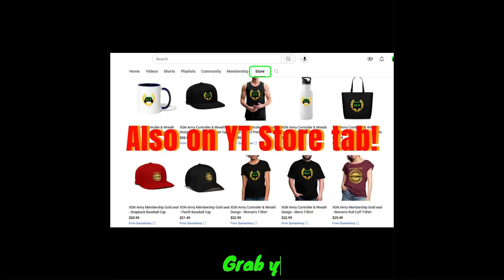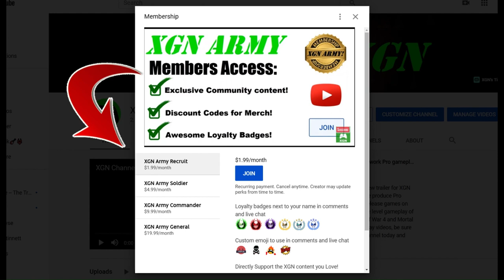MK1 how to unlock Janet Cage Kameo Mastery, all MAX Level skins!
Mortal Kombat 1 how to unlock all Janet Cage Kameo Mastery MAX Rank skins, Brutalities and rewards! You just need to reach kameo rank 15 to get the max level for Janet Cage in MK1. Janet Cage gameplay with kameo fatality finisher in Invasion Season 4.
Rank up kameos by playing MK1 Invasion mode. All Janet Cage mastery skins unlocked in MK1 on Xbox Series X.